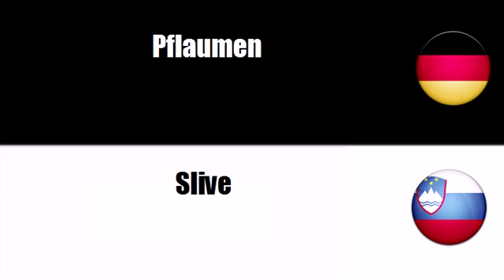Slowenisch lernen = Steinobst